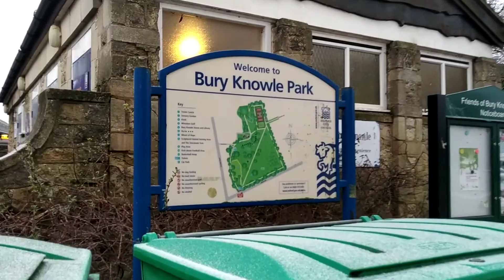A walk to Oxford Bury Knowle Park on New Year 2021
A walk to Oxford Bury Knowle Park on New Year 2021 during a cold icy day